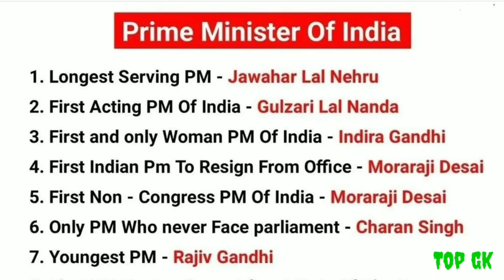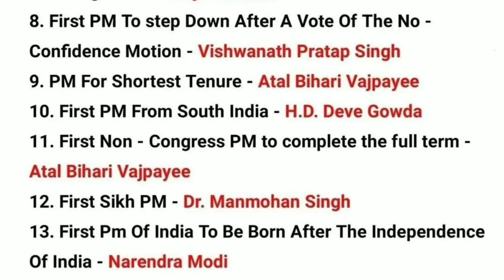prime minister || pm important questions|| ssc exam important